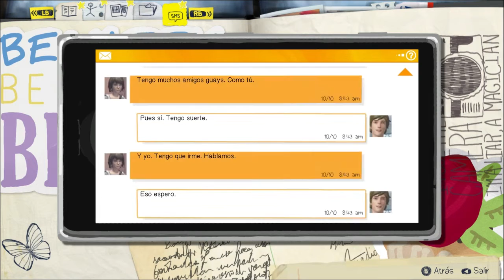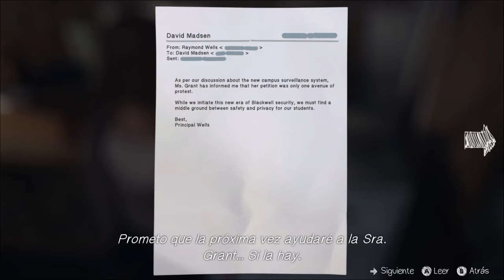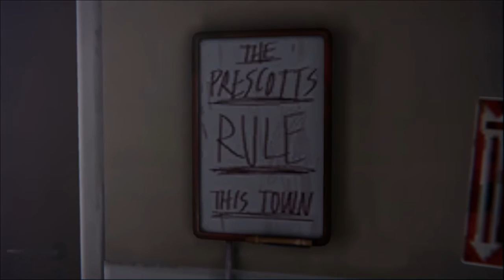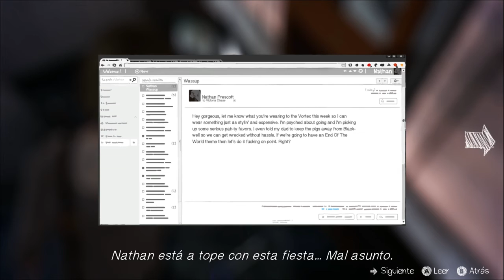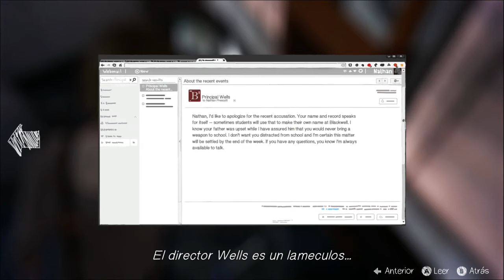Life is Strange | Episodio 4: "Cuarto Oscuro" Parte 2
Espero sigan hasta el final esta serie.